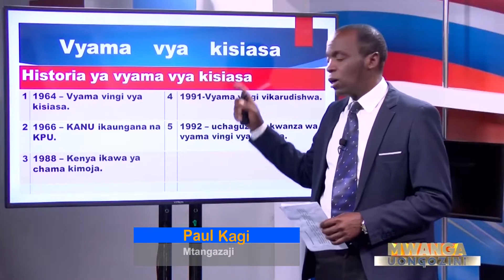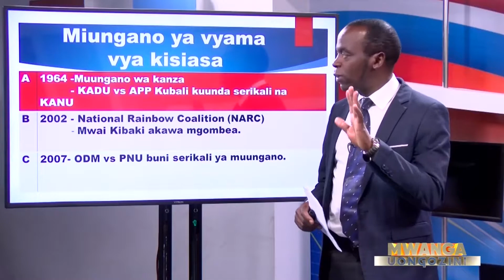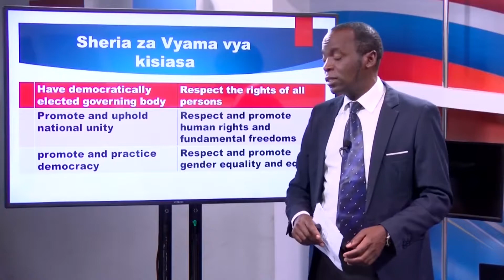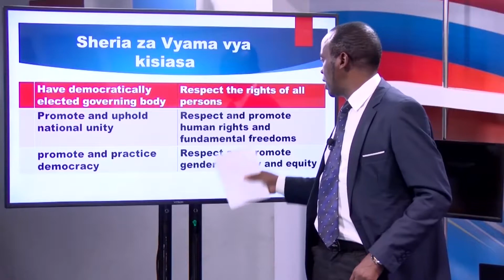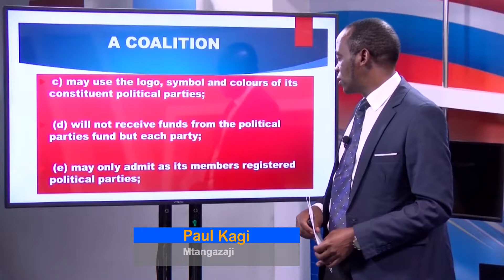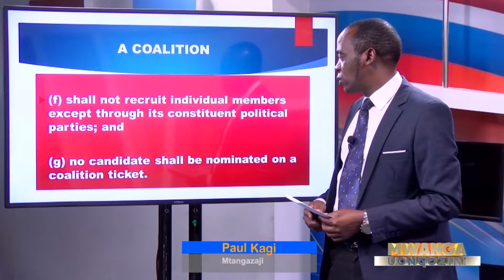Wakenya wanahadaiwa na sera zisizo na msingi kuhusu kuimarisha uchumi-Mhandisi Victor Ngatia